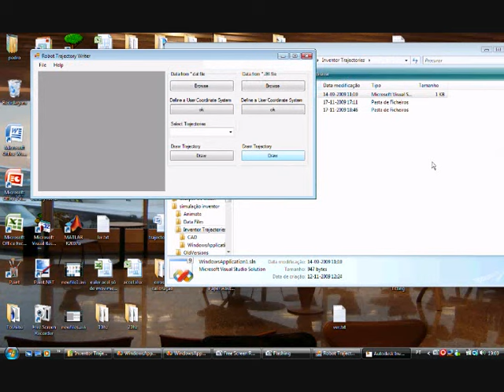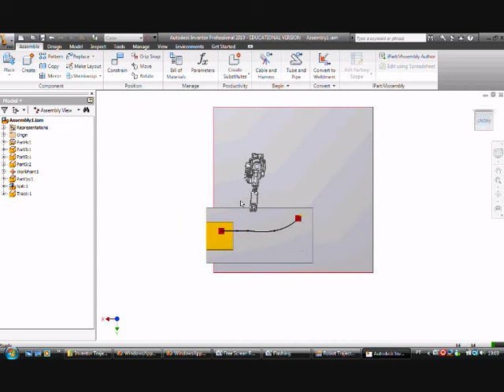Robot - Trajectory Simulation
Robot Simulation
Trajectory Simulation from CAD
motoman
Autodesk Inventor